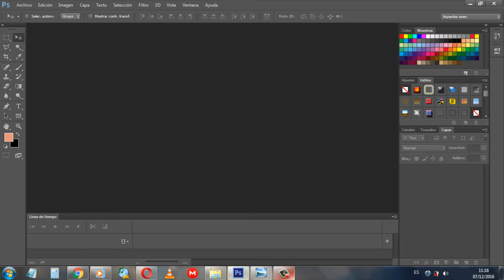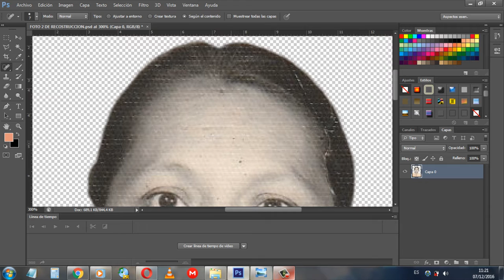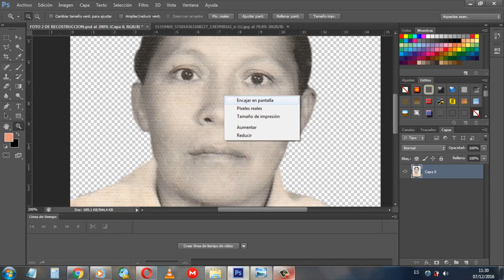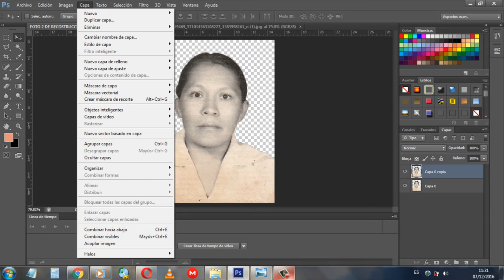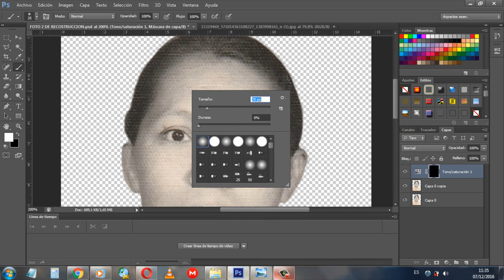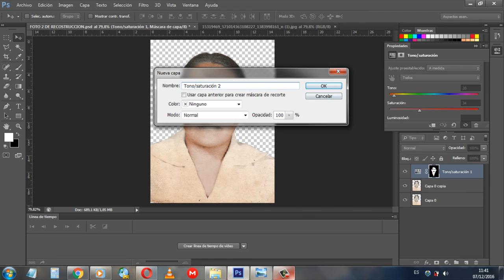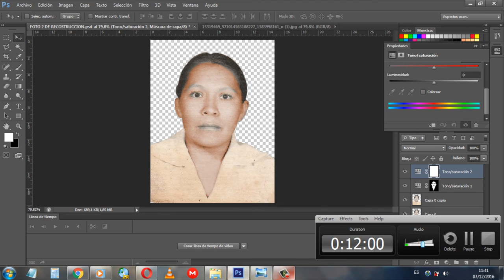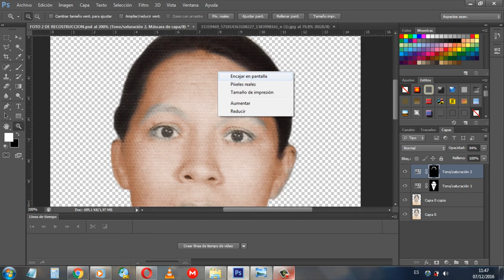COMO RESTAURAR UNA FOTOGRAFÍA BLANCO Y NEGRO PASARLA A COLOR 2016 BIEN EXPLICADO : PRIMERA PARTE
HOY LES TRAIGO  UN NUEVO VÍDEO  TUTORIAL  DONDE  A PRENDEREMOS  A RESTAURAR UNA FOTOGRAFÍA  BLANCO Y NEGRO PASARLA A COLOR

AKI LES DEJO  EL